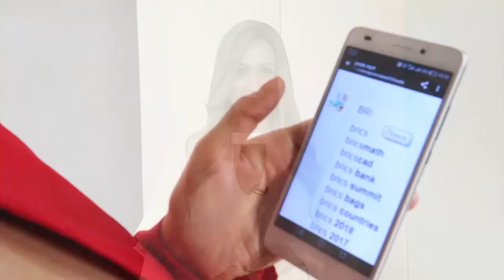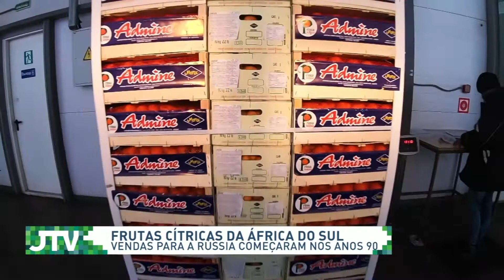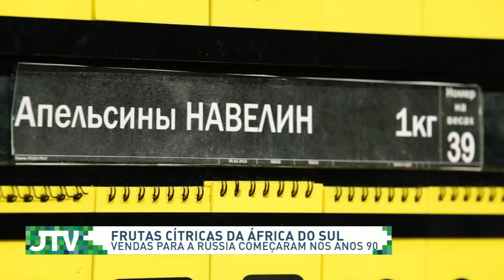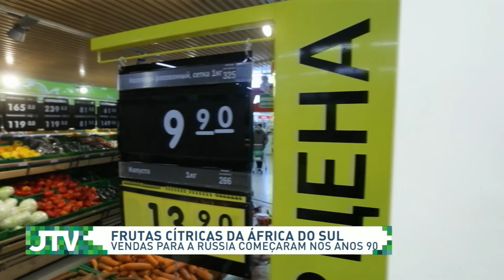Exportação de frutas da Africa do Sul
A África do Sul exporta até 12% da produção de frutas para o mercado russo.
Na reportagem especial de hoje da TV BRICS, vamos ver por que a parceria comercial entre os dois países tem dado tão certo, a qualidade das frutas é um dos motivos.
Acompanhe esse destaque do JTV1!